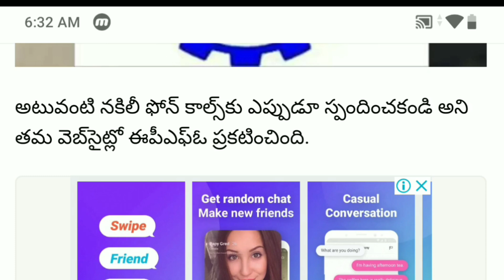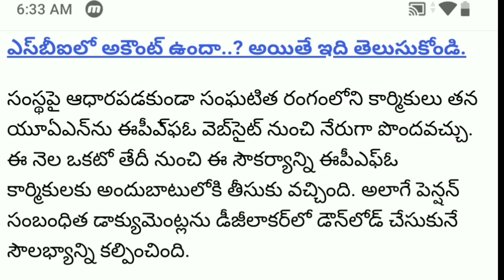Employees Provident Fund Organization, which has issued warnings to employees...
Online payment companies such as banks and PayTM repeatedly say that you should never ask about your personal details, account numbers and OTPs, and you shouldn't even share them with anyone.  The latest warnings were issued by the Employees Provident Fund (EPFO).

 EPFO will never ask for personal details like your Aadhaar / PAN / UAN / bank accounts.  Never solicit money in certain accounts.